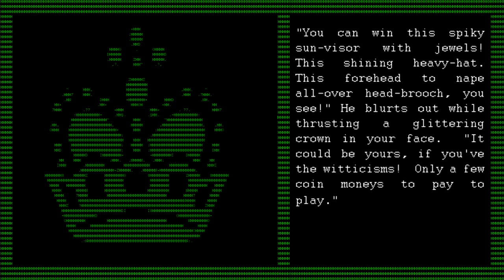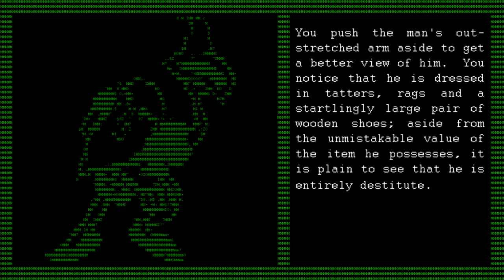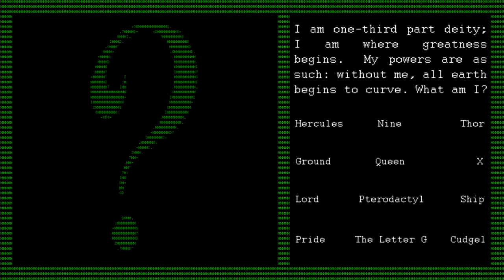The Imp and the Crown (a choose your own adventure riddle game)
A choose your own adventure story slash video game!